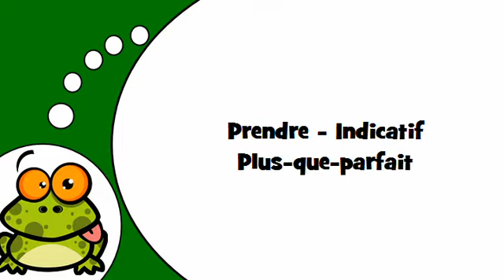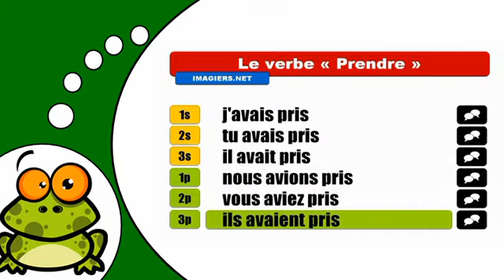J'apprends la conjugaison # Prendre = Indicatif Plus que parfait